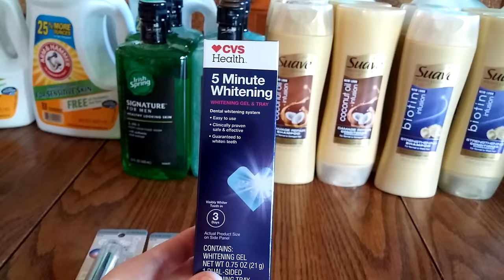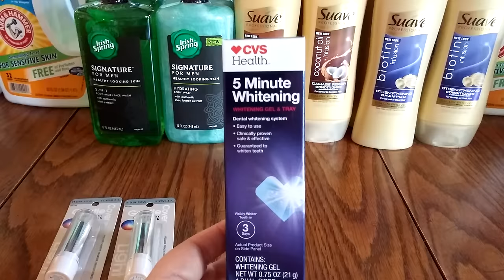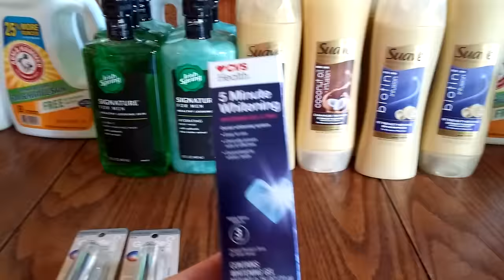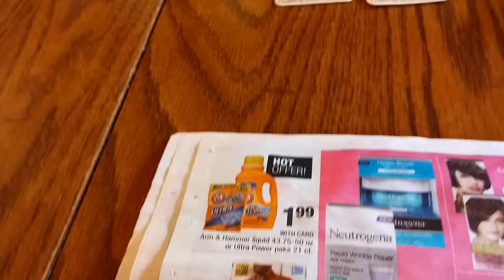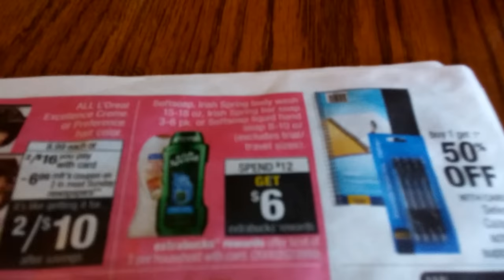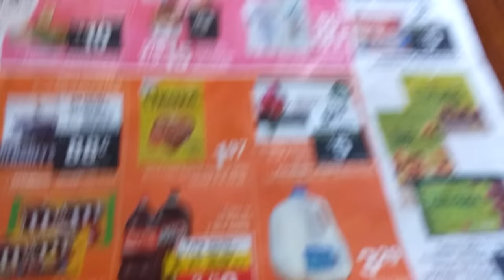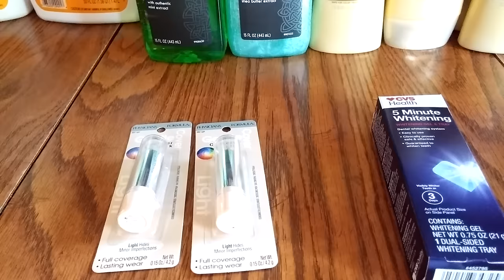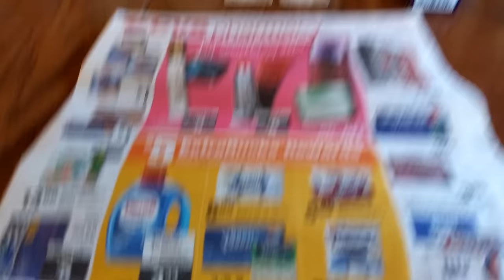CVS Coupon Haul 8/22/2016